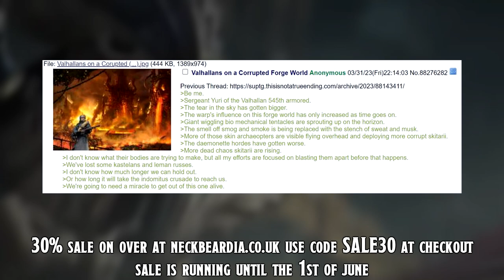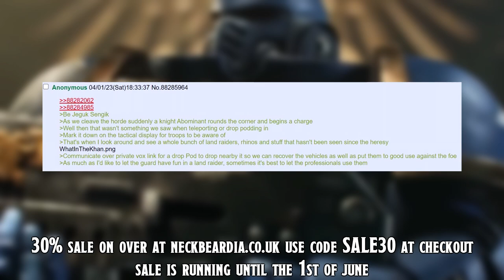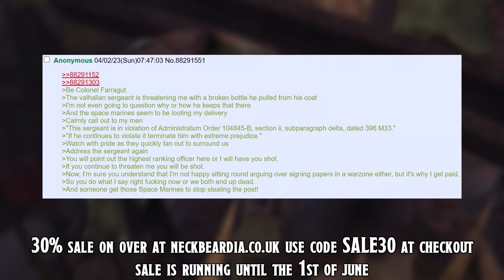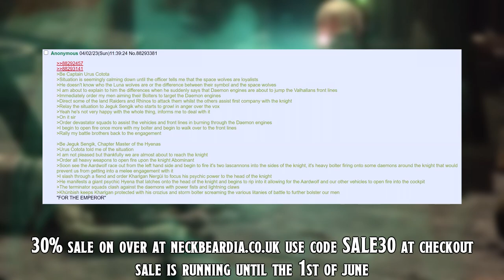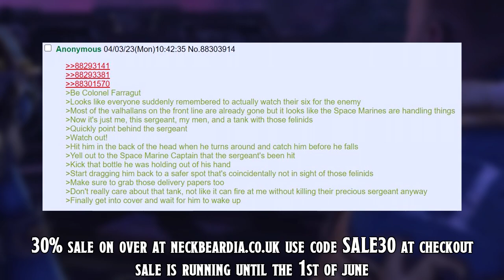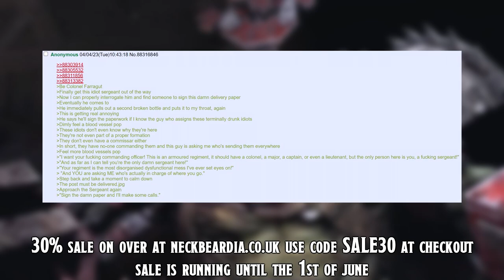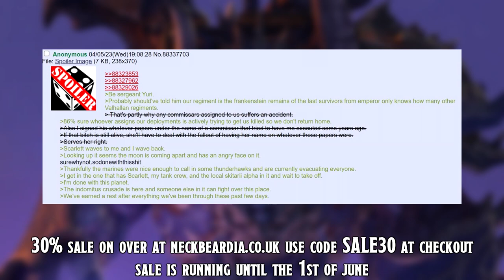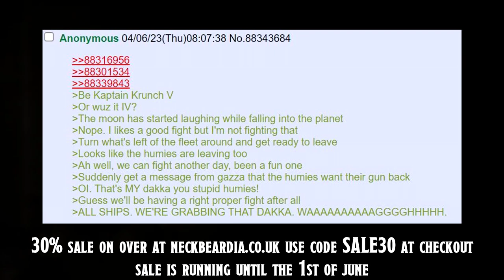Be Valhallans On A Corrupted Forge World =][= The Chaos Incersion